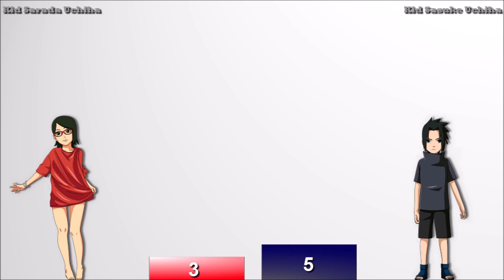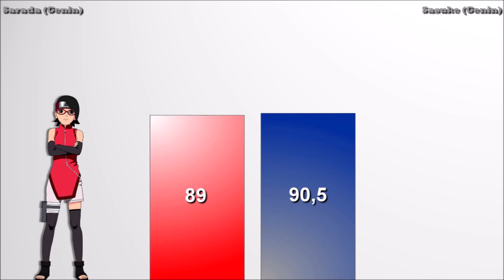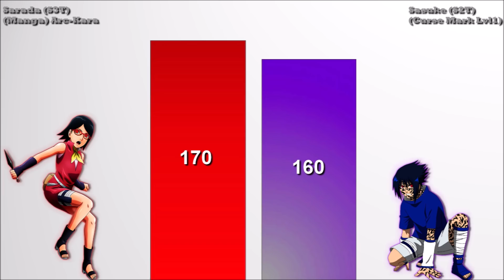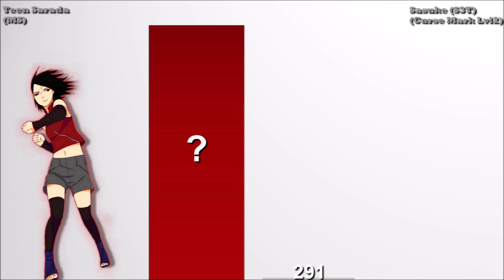Sasuke VS Sarada POWER LEVELS - Naruto/Naruto Shippuden/Boruto NNG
Hey guys, here is Sasuke VS Sarada for this power levels the 3 images of Sarada teen and adult are just fan arts.

What I said at the end of the video is just a theory because we have never seen Sarada in Adult and Teen form. As for example my video of Naruto VS Boruto:

Copyright Disclaimer Under Section 107 of the Copyright Act 1976 "Copyright Disclaimer Under Section 107 of the Copyright Act 1976, allowance is made for "fair use" for purposes such as criticism, comment, news reporting, teaching, scholarship, and research.